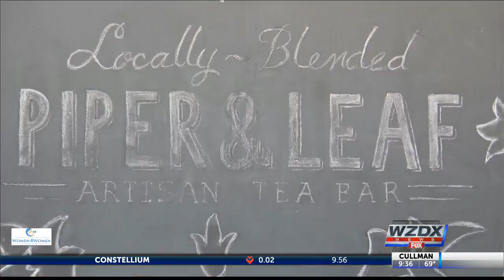Shop local for National Small Business week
It's the perfect time to shop local this week!